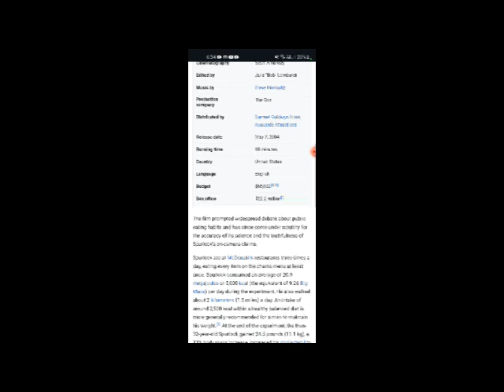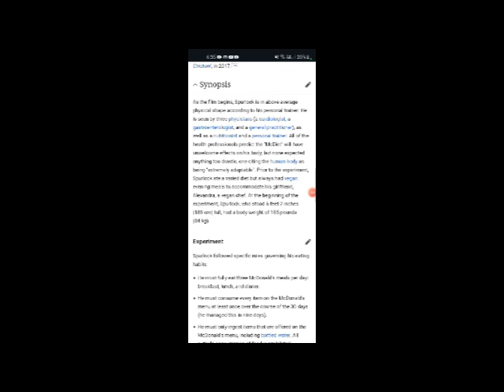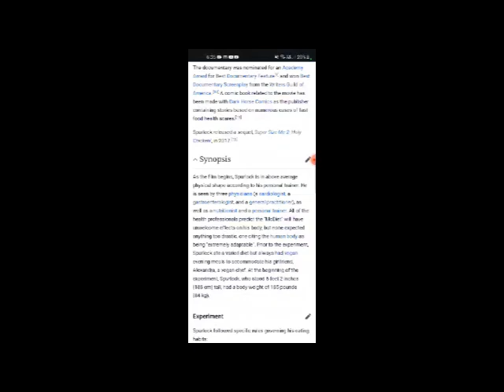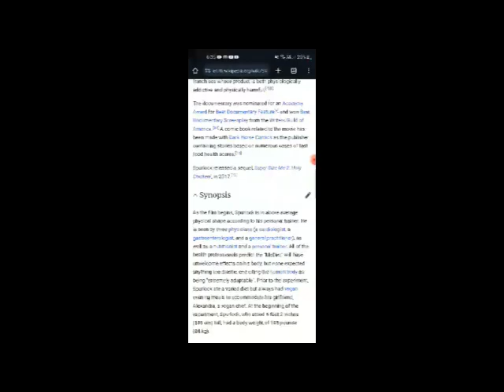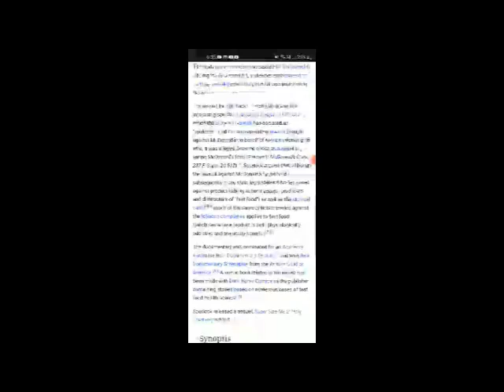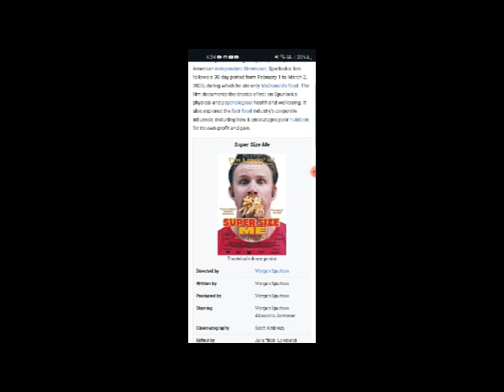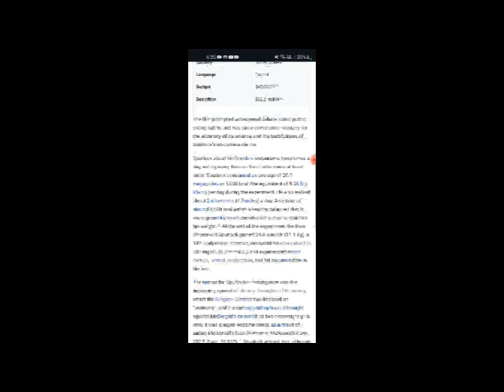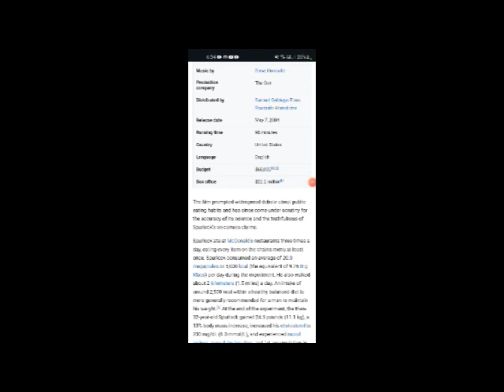Super Size Me Full Movie Fact, Review & Information / Morgan Spurlock / Alexandra Jamieson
In this video we will tell you about fact, Review and Knowledge of movie Super Size Me.